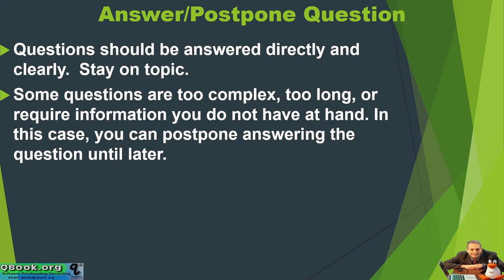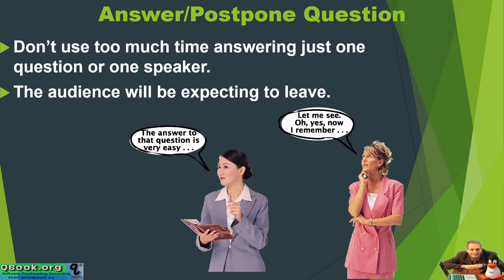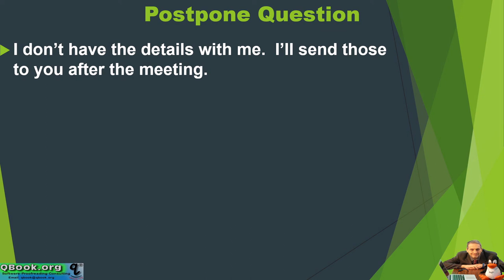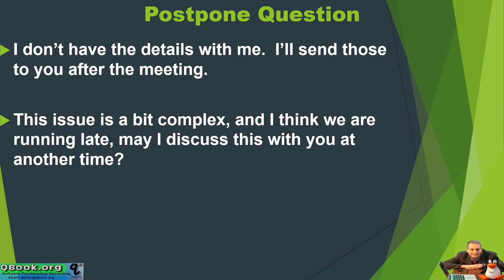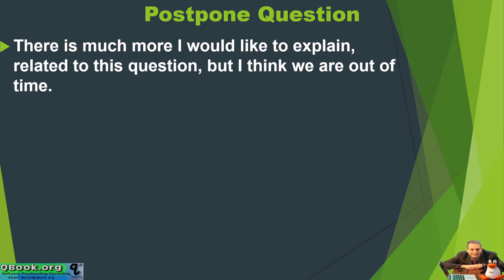presentation unit 5 part 6 10